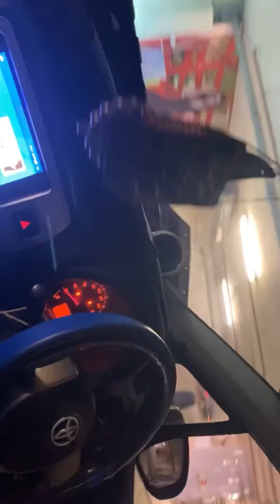Auto throne auto show at ocean mall